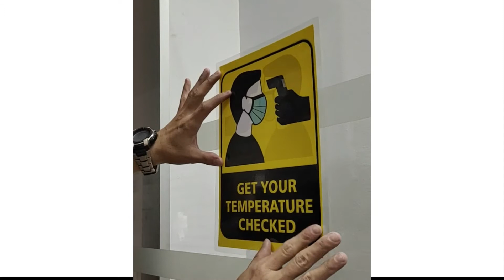AFTC 5310 (Glass & Acrylic)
AFTC Tapes - An European Standard Tapes